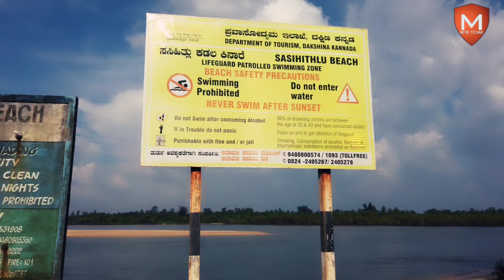i made cast net for fish catching in the sea | मैंने जाल बनाया और समुद्र में मछली पकड़ने की कोशिश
scholarship, and research. Non-profit, educational or personal use tips the balance in favor of fair The information available on this channel is for educational and information purpose only and made with an intent to help people who want to generate some source of earning. This YouTube channel does not provide financial advice.

scholarship, and research. Non-profit, educational or personal use tips the balance in favor of fair I made cast net for fish catching मैंने जाल बनाया और समुद्र में मछली पकड़ने की कोशिश की